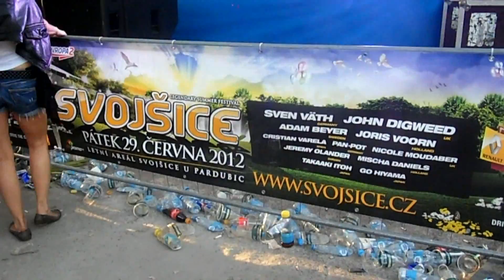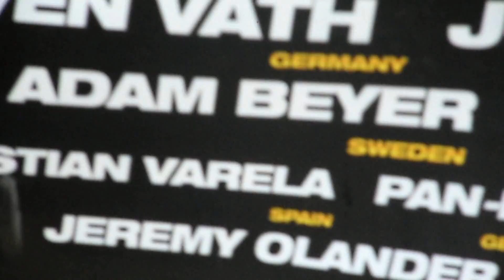Adam Beyer - Svojsice 2012 HD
Adam Beyer -  Svojsice  festival 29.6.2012 Czech Republic